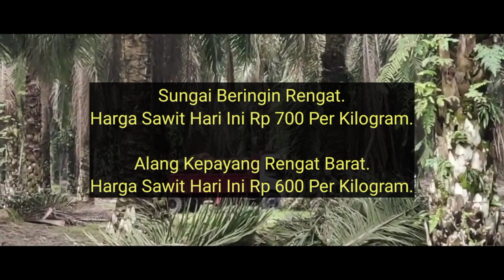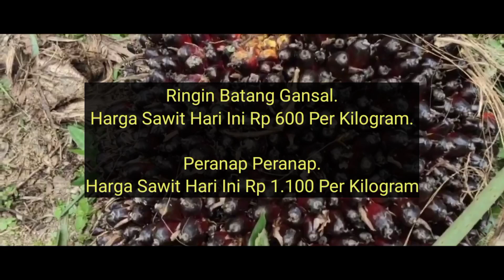Harga tbs terbaru di agen - Harga tbs sawit terbaru hari ini 8 juli 2022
Berikut Adalah Update Terbaru Harga Sawit Hari Ini 8 Juli 2022 berdasarkan harga pembelian Agen di beberapa daerah di provinsi Riau.

Namun Disini Saya Tidak Memberikan Informasi Nama Agennya, Hanya Menginformasikan Nama Daerahnya Karena Hal Privasi.

Suka Maju Batang Peranap.

Sungai Dawu Rengat Barat.

Sungai Beringin Rengat.

Alang Kepayang Rengat Barat.

Pasir Kemilu Rengat.

Seberida Batang Gansal.

Peranap Peranap.

Beligan Seberida.

Seresam Seberida.
Harga Sawit Hari Ini Rp 800 kilogram.

Titian Resak Seberida.

Sibabat Seberida.

Talang Jerinjing, Rengat Barat.